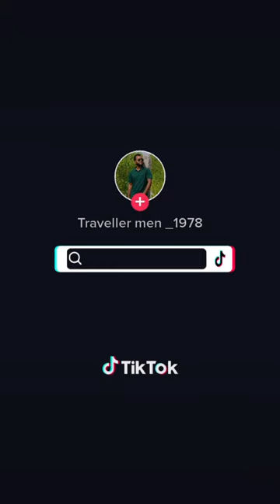7 December 2022